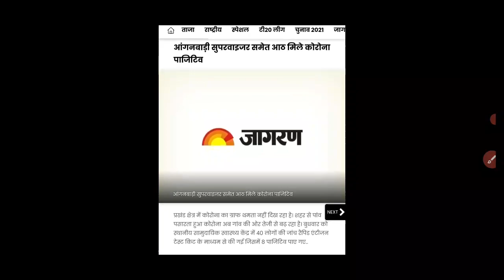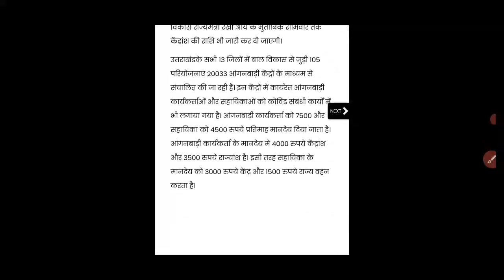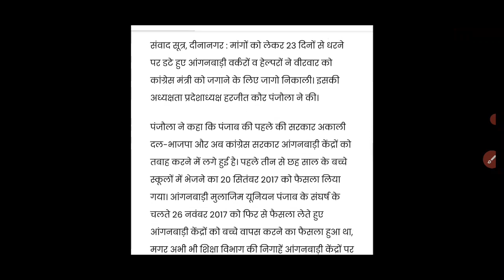आंगनवाड़ी आशा सहयोगिनी 7 मई 2021 मानदेय समाचार,Anganwadi Asha Sahyogini Salary Hike News Today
Title- आंगनवाड़ी आशा सहयोगिनी 7 मई 2021 मानदेय  समाचार,Anganwadi Asha Sahyogini Salary Hike News Today

Tags-:

1. आंगनबाड़ी आशा कार्यकर्ता खबर
2. आंगनवाड़ी आशा कार्यकर्ता सैलरी खबर
3. आंगनवाड़ी ब्रैकिंग न्यूज़
4. आंगनवाड़ी कार्यकर्ता सैलरी लेटेस्ट न्यूज़

5. आंगनवाड़ी आशा सहयोगिनी सैलरी
6. आंगनवाड़ी सरकारी कर्मचारी खबर
7. Anganwadi Latest News 2019
8. Anganwadi With Dharmendra Panwar
9. Dharmendra Panwar Anganwadi News
10. Dharmendra Panwar news
11. Anganwadi with dharmendra
12. Rajasthan Anganwadi Latest News 2019
13. Uttar Pradesh anganwadi news
14. MP anganwadi news
15. Panjab anganwadi news
16. Uttrakhand anganwadi news
17. Jharkhand anganwadi news
18. Gujarat anganwadi news
19. Bihar Sevika Sahyika News
20. Karykarta Salary Latest news
21. Anganwadi salary latest news
22. Anganwadi asha sahyogi
23. Anganwadi Asha Sahyogini salary latest news
24. Dharmendra Panwar
25. Anganwadi Asha Salary News
26. Anganwadi Salary Breaking News
27. Anganwadi Khabar 2019
28. Anganwadi Salary news
29. Anganwadi Asha Sahyogini News
30. Anganwadi Latest news
31. Anganwadi Big breaking News
32. Anganwadi Khabar 2019
33. Mr.DharmendraPanwar
34. Anganwadi With Dharmendra panwar news